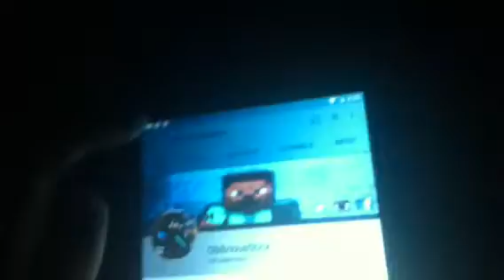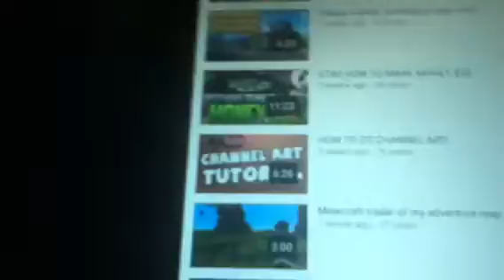Shout out to oblivisviousstickman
Help him out